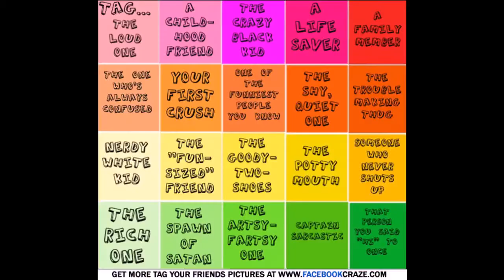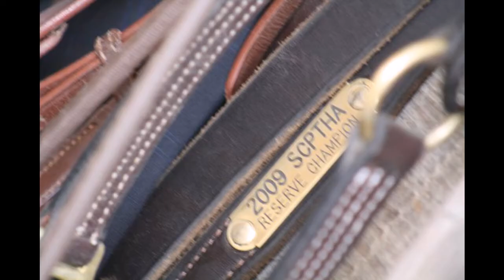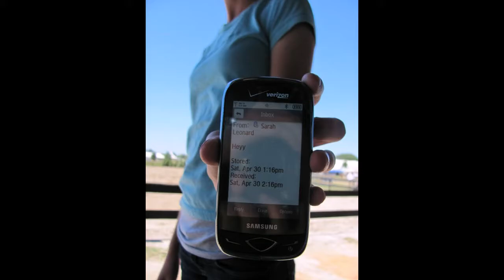Thats me life! haha